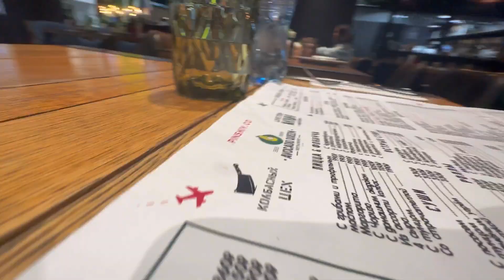Каникулы в Азии - ПРИЛЕТ (1 серия)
Наши каникулы в Тайланде, первая серия.